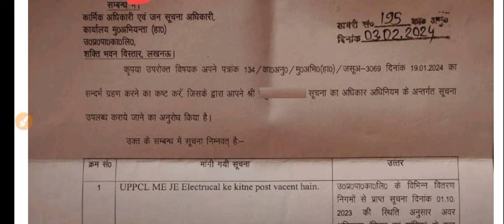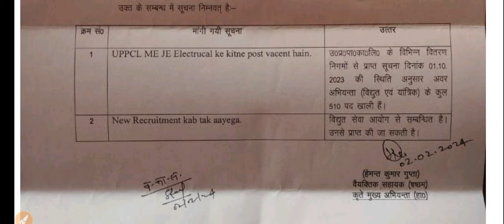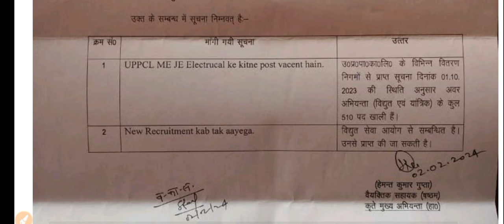uppcl je new vacancy 2024 | uppcl je vacancy update | post 510 | uppcl junior engineer Recruitment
Cut off Servey UPPCL TG2 2023